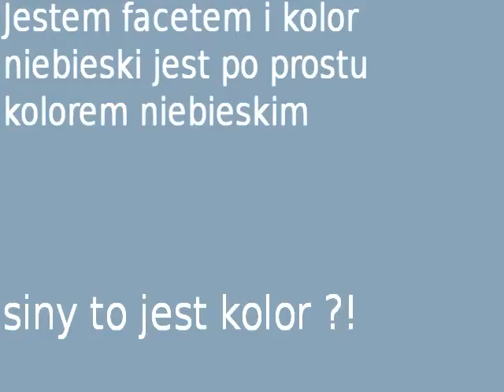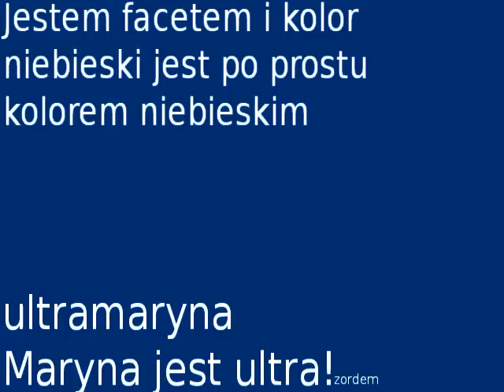Złota myśl Dwimenora #3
"Jestem facetem i kolor niebieski jest po prostu kolorem niebieskim"

Konkluzja po przydługiej dyskusji dziewczyn na temat różnic w odcieniach. A jest tego, że huhu